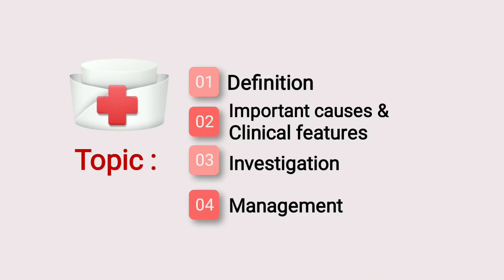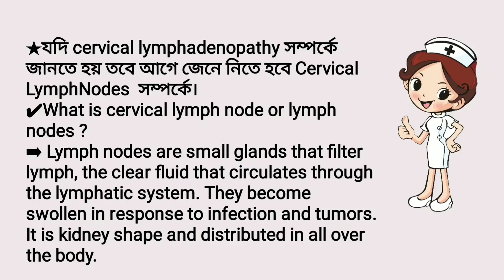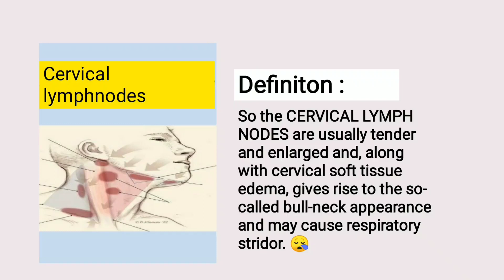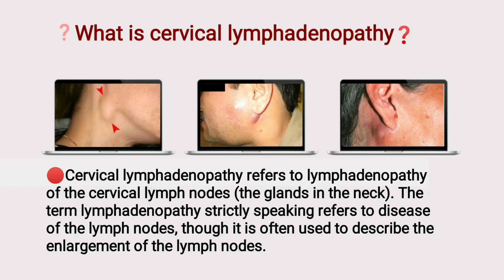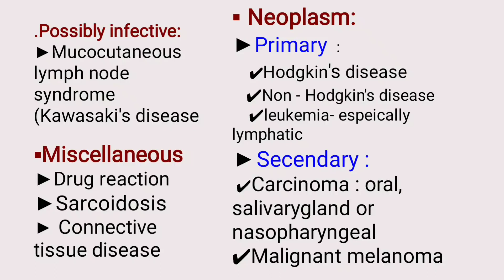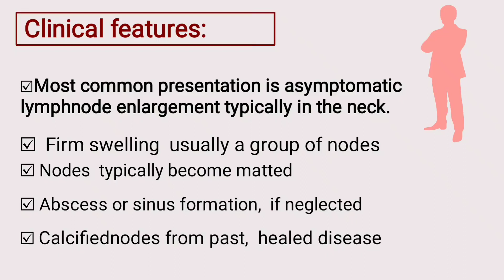Topic : CERVICAL LYMPHADENOPATHY Part 1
Holyfamiy_Redcrecsent_MEDICAL College & Dentalunit

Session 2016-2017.